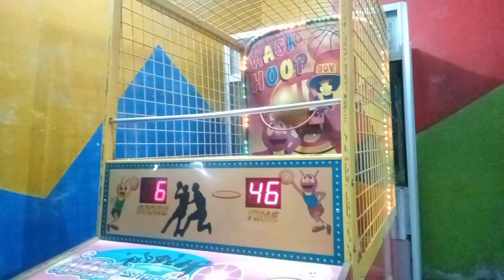How To Take Cathersis/ Best Way Of Cathersis/ How To Release Emotion/ Release Of Aggression